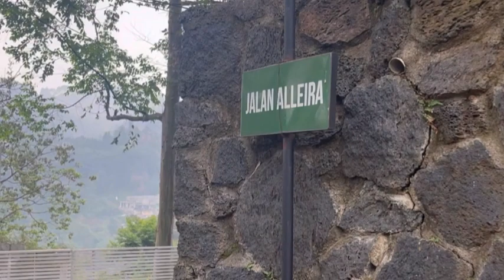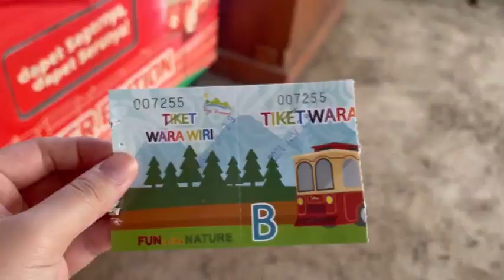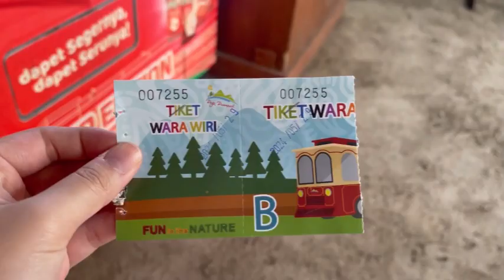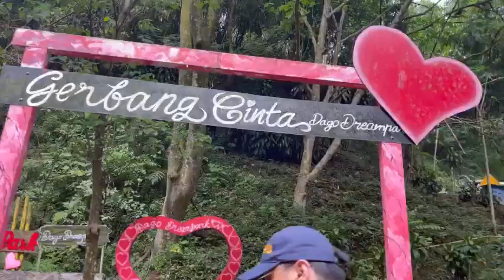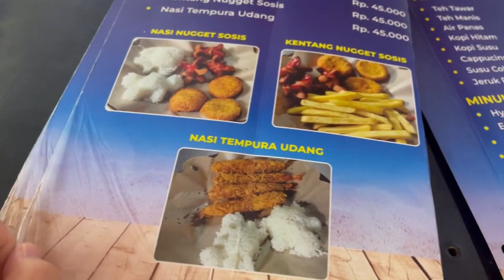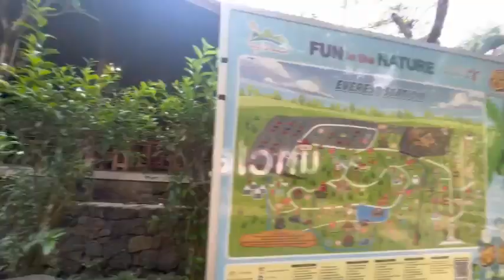[BANDUNG TRIP] Villa Alleira Bandung & Dago Dream Park Rides